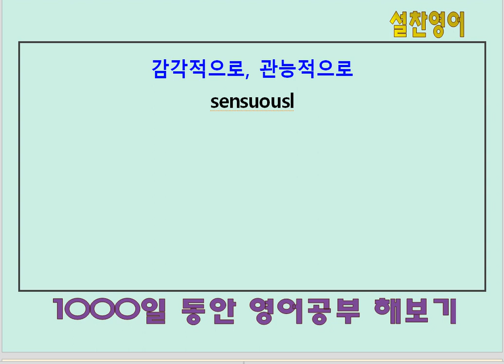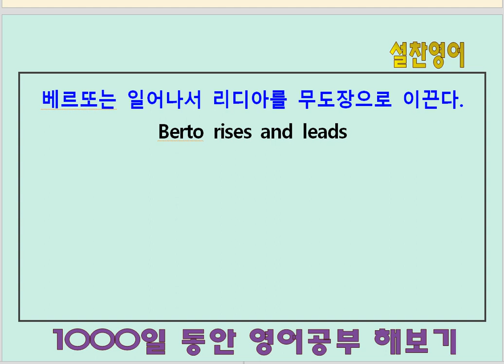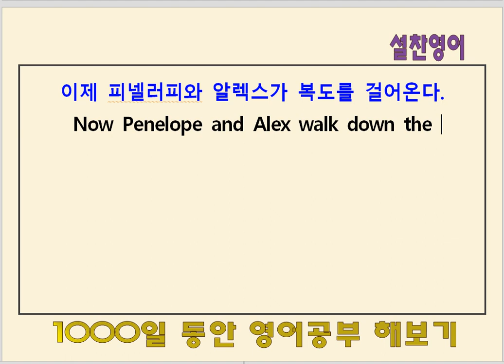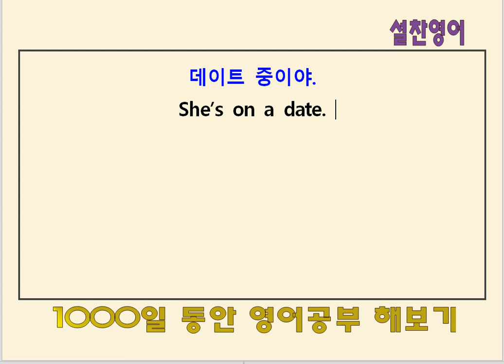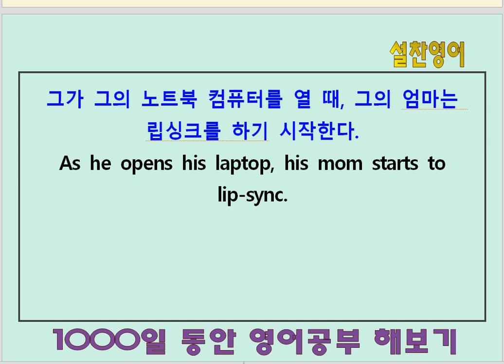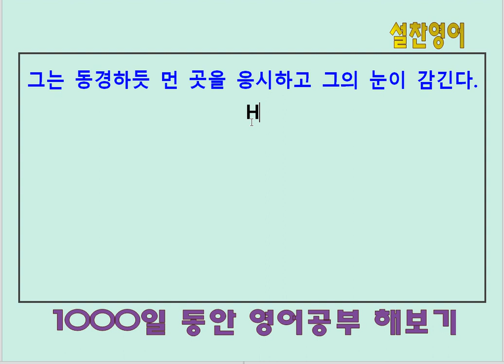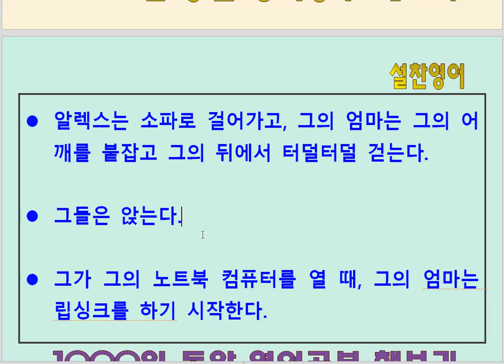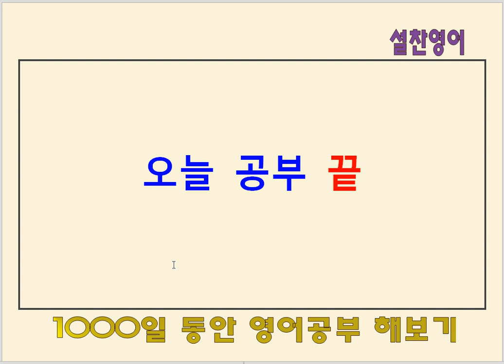영어공부 335일째 - 실전영어회화(69) - 미드, 입영작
원데이앳어타임  - 미드 하나 뽀개기